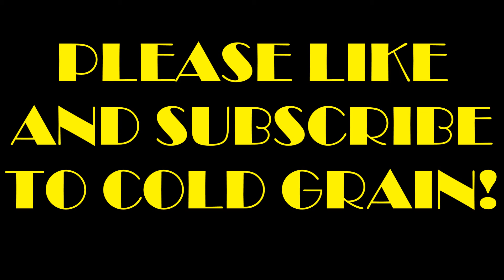GTA 4: A Metaphor For Life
The final installment of the GTA videos, a little late in production. The gang addresses the purity of their relationships by continuing an endless policy of mutual violence and disregard. Explosions, racing, clawing to the top, and cold-blooded murder come together in only the gentlest of ways to create an overture that is a metaphor for our own mortal coils. Life, as they say, is like a box of fragmentation grenades. You never know when it's going to slip out of your hands and kill everyone nearby.

Tell your friends! Show them the channel! Help us out! :D